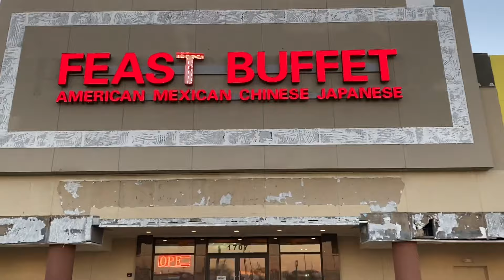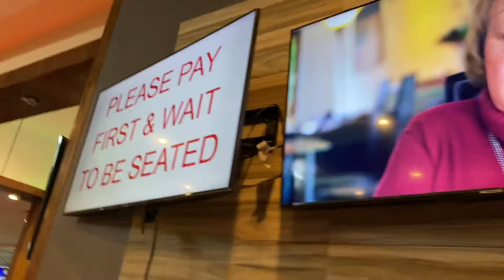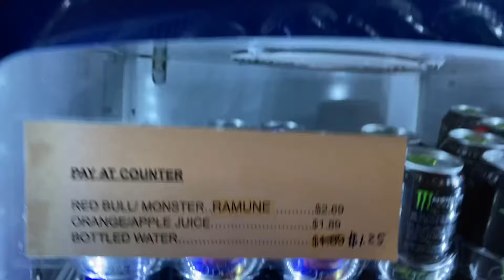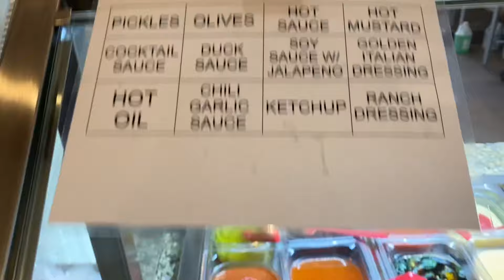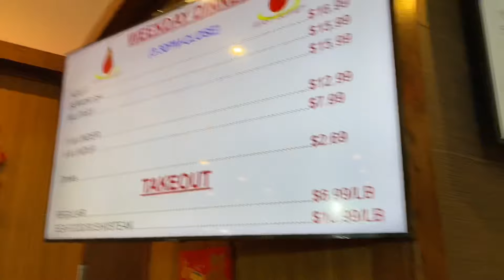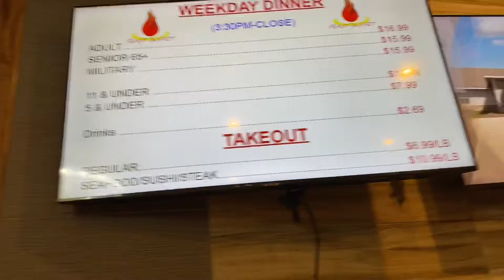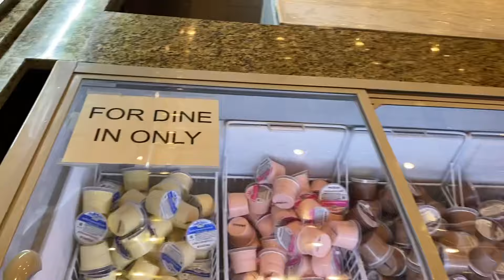Feast Buffet | Largest Buffet in Houston, Texas | Katy, Texas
We went to try out the Feast Buffet located on North Fry Road in Katy, Texas.  I currently don’t live too far away from this restaurant.  In this video I show you this place and the dishes they have available.  I liked their food and the price of the buffet is very reasonable.  I even spoke a bit of Farsi to my mom in this video.